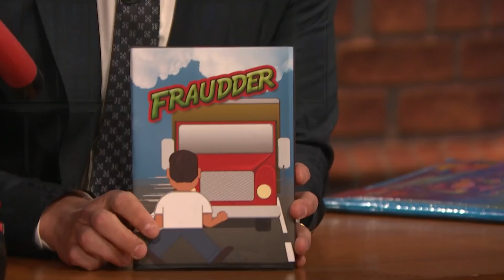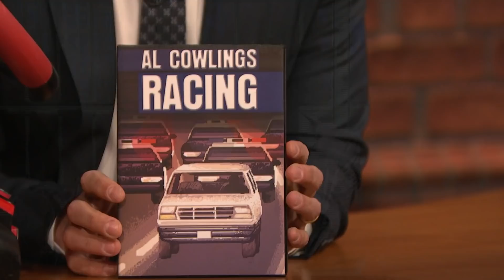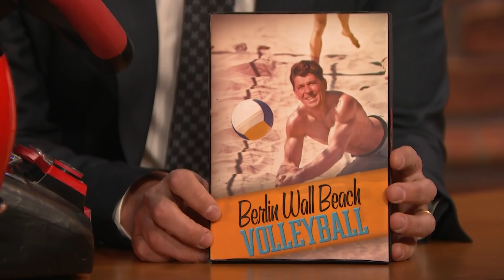Old Video Games: Fraudder, Lisa Frank World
Seth plays some of his favorite old Jorbus video games, including Forrest Gump the Game.

Old Video Games: Fraudder, Lisa Frank World- Late Night with Seth Meyers